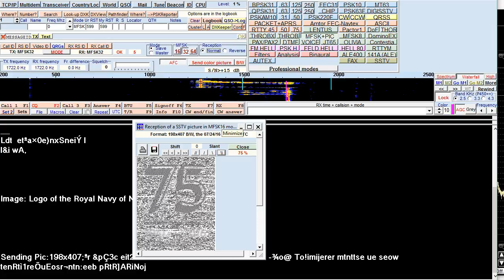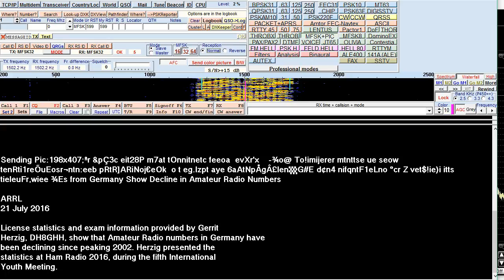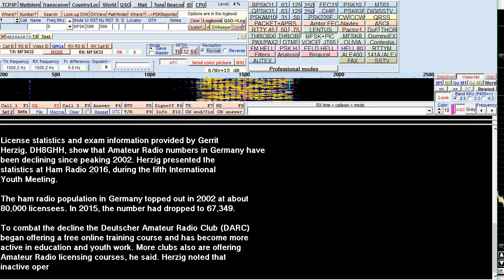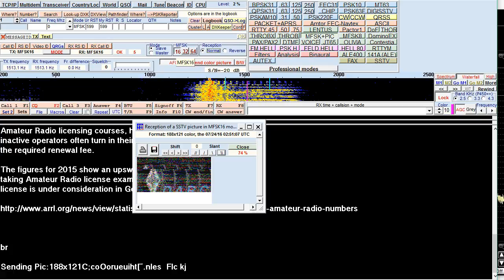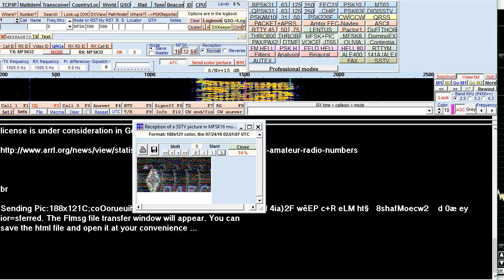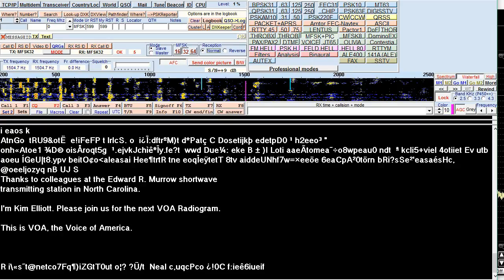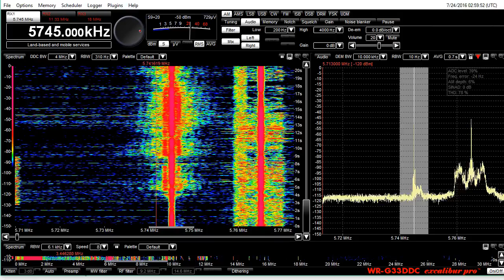5745 KHZ AM VOA Radiogram Portion and signoff with MultiPsk and Winradio Excalibur pro